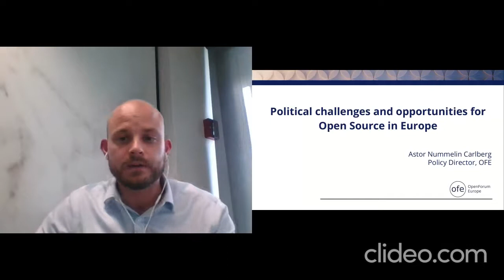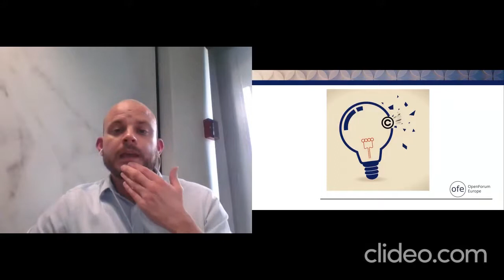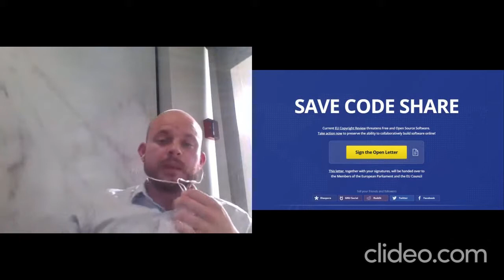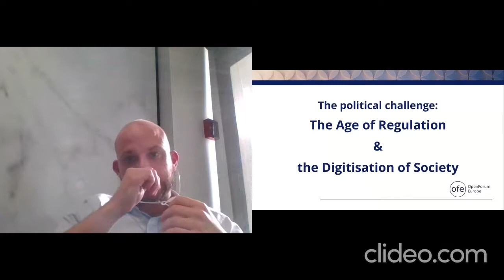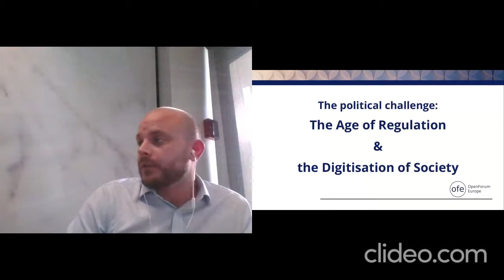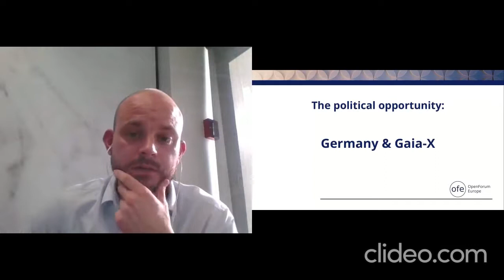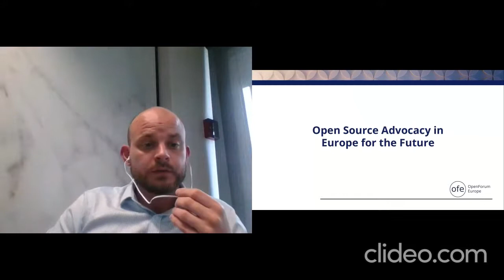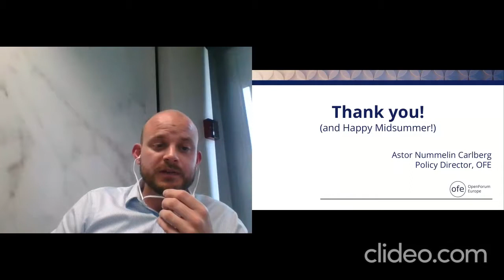The Political Challenges and Opportunities for Open Source in Europe by Astor Nummelin Carlberg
At OpenExpo Virtual Experience, Astor Nummelin, Policy Director at Open Forum Europe, presented a paper that was about the main political challenges and opportunities for Open Source in Europe.